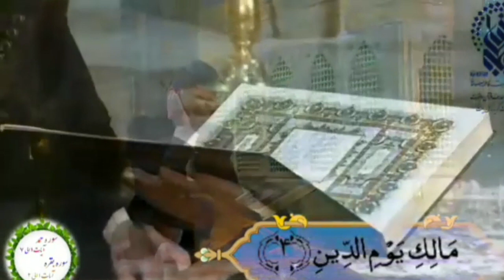اروع تلاوة سورة الفاتحة طفل العجیب تقلید الشیخ عبدالباسط عبدالصمد قرآن القران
quran basit Abdulbasit Tilawat kuran
Quran Basit abdulbasit
 محاکاة الشیخ عبدالباسط عبدالصمد
اجمل تلاوة

اجمل تقليد الشيخ عبدالباسط عبدالصمد
تلاوة تريح القلب محاکاة
تلاوة خاشعة
شاب الکردي ابهر جمیع الناس  فى تقليد الشيخ عبدالباسط عبدالصمد
Young Qari Quran Recitation تلاوة القران
hafiz Dünya Güzel okuma yarışma birincisi kuran
qari young qori
ایران ایرانی iran
طفل عربی العراقی iraq مصری
 kord kurdi
اجمل صوت تلاوة القران

kuran koran

Güzel Okuma Yarışması
القران الکریم
qurantv kuran koran
تلاوت قرآن
myqurande
quran
abdulbasit
عبدالباسط